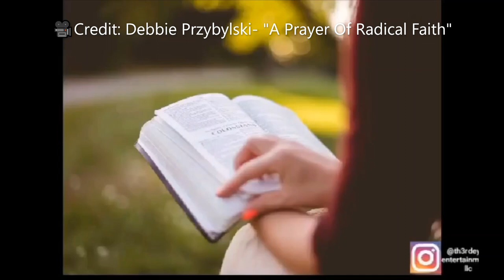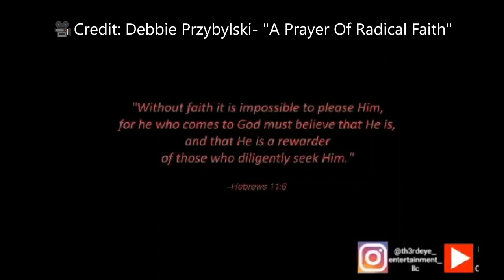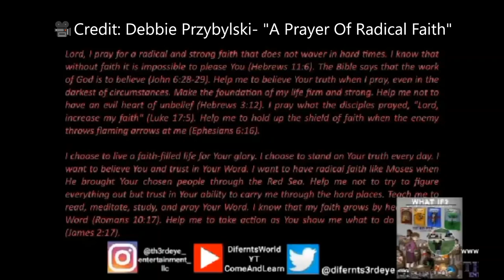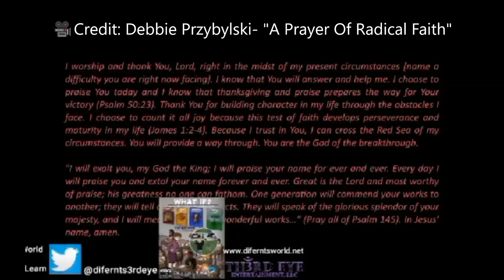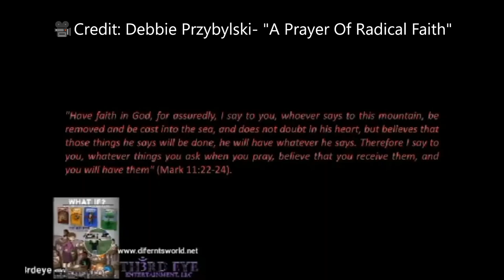Difernt's World 👸🏾🌏🧘🏾‍♀️🕉 (📿🙏🏿😇Inspiration)Vlog-"RADICAL FAITH" 📿🙏🏿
👋🏻👋🏼👋🏽👋🏾👋🏿Hey Everyone, 😎

It's Sunday we're dropping another inspiration motivation vlog 📿🙏🏿😇 for everybody titled "Radical Faith". As God commands us to, "“Ask, and it will be given to you; seek, and you will find; knock, and it will be opened to you (Matt. 7- 7:11)." So, allow me to be a vessel and bring you all spiritual awareness by sharing some words of encouragement, mental health resources, and an inspirational video in how to pray for Radical Faith. & Remember: Stay Focused. Stay Prayed Up. Stay Blessed.📿🙏🏿😇

Difernt's World👸🏾🌏🧘🏾‍♀️🕉
Come & Learn

"A Prayer For Radical Faith"
📽 Credit: @DebbiePrzybylski

🎼Credit: Aakashi Gandhi

For more Mental Health Resources:
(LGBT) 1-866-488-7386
📲📳🤳Text: 988 or 741741